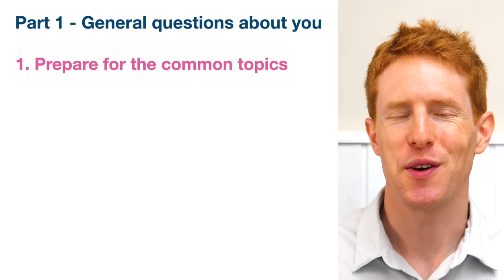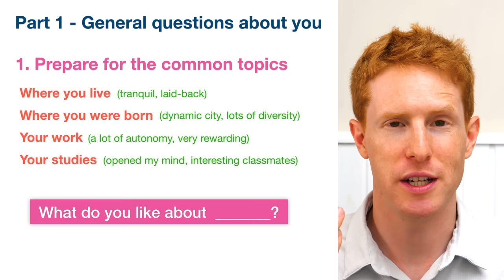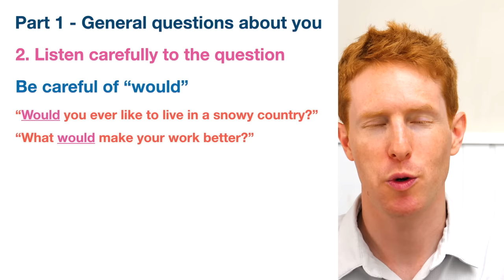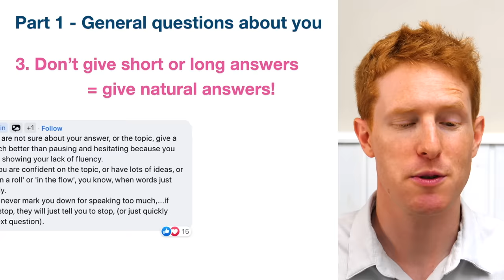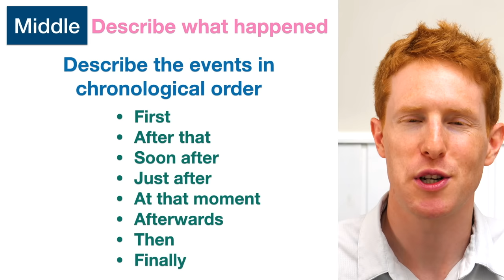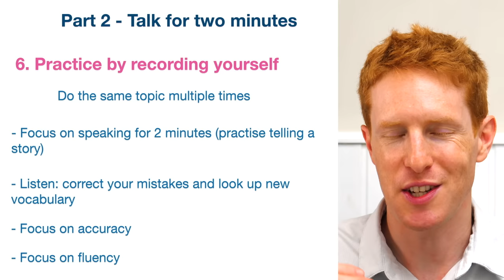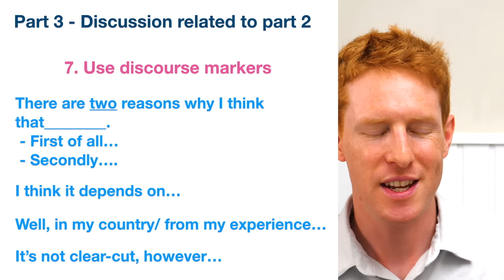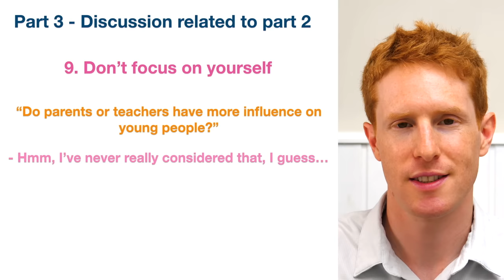IELTS Speaking Tips | 9 Tips for Band 9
9 tips to get help you score Band 9 in the IELTS writing test!

00:00 Introduction
01:21 Tip 1
06:58 Tip 2
09:14 Tip 3
11:17 Tip 4
15:07 Tip 5
16:06 Tip 6
18:03 Tip 7
20:25 Tip 8
22:20 Tip 9